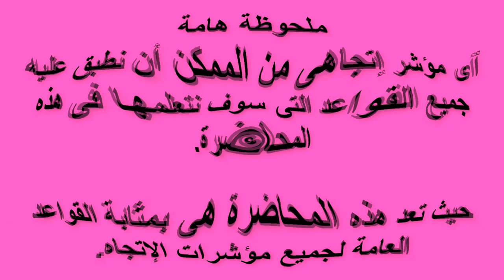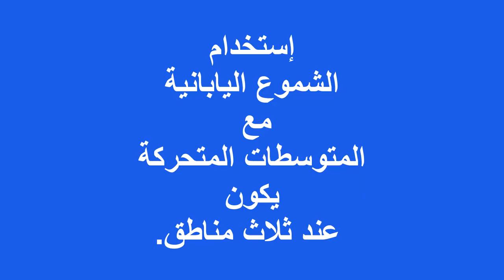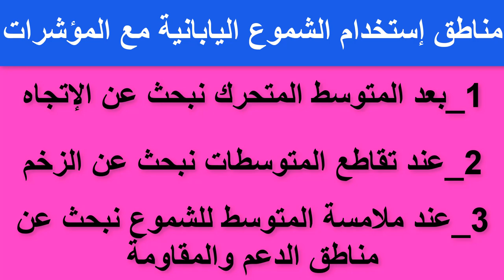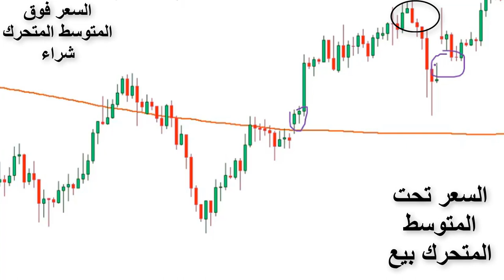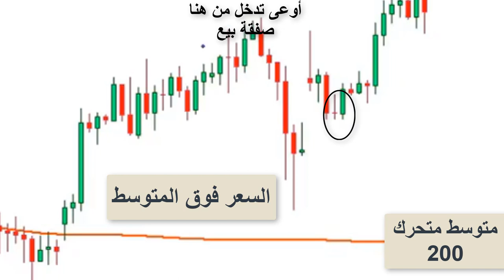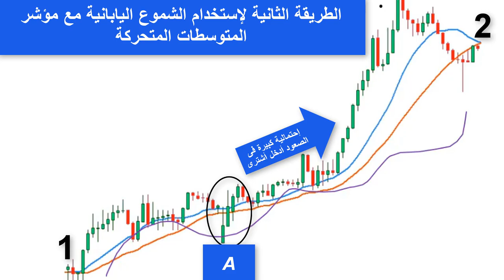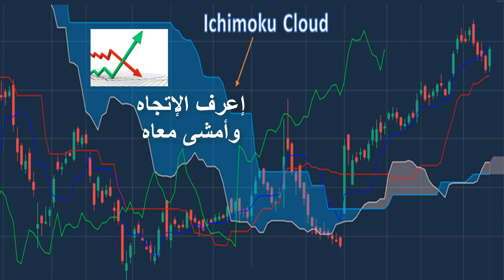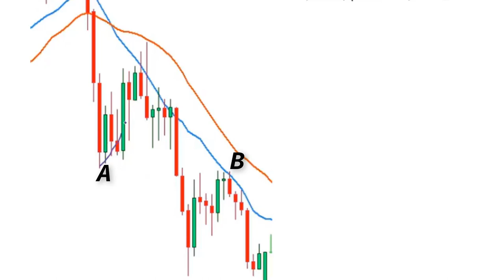5_ المتوسطات المتحركة_ومؤشرات الإتجاه_تحت سيطرة نماذج الشموع اليابانية_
كيف نستخدم نماذج الشموع اليابانية مع مؤشرات الإتجاه بكافة أنواعها _
هذا ماسنعرفه من خلال هذا الفيديو
_حيث يعتبر هذا الفيديو بمثابة القواعد العامة والخطوط العريضة فى هذا الموضوع.
نتعرف من خلال الإمثلة التطبيقية على إستخدام هذه المؤشرات .
بدأنا بالمتوسطات المتحركة وسنوالى الحديث عن باقى المؤشرات
فى حلقات قادمة إن شاء الله.